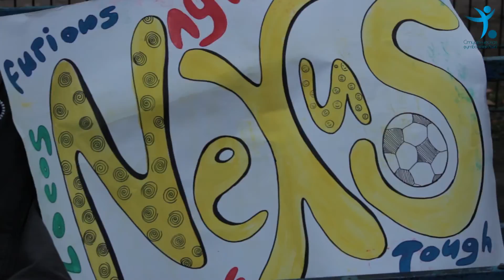Репортаж о воскресных матчах зоны запад на Комендантском проспекте (26.10.14)